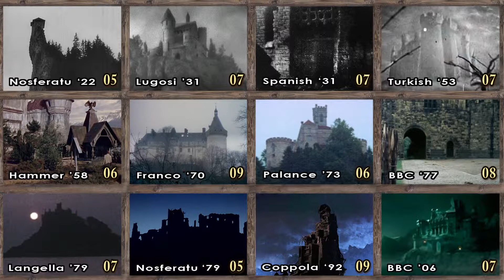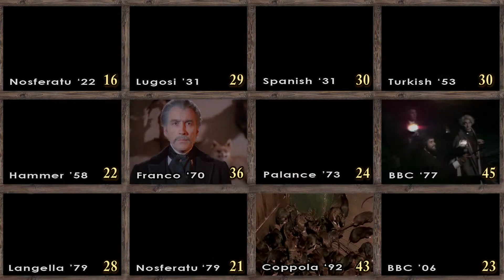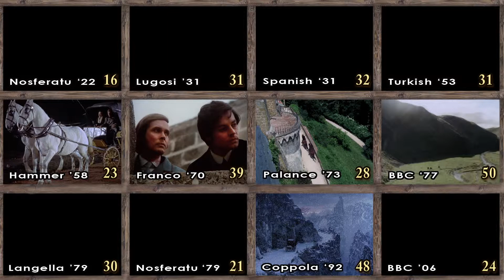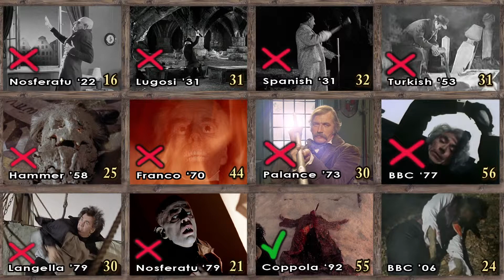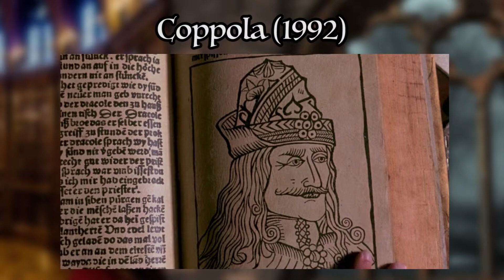Which Dracula Film is Most Faithful to the Book? (Shorter Version)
This is the shorter version for a Monster Madness warmup. Which Dracula movie adaptation is most faithful to the original Bram Stoker book?? I wanted a definitive answer, so I selected 12 contenders and put them up to the test. This counts theatrical and television, but no sequels, spinoffs, or spoofs.

THE CONTENDERS
1922 - Nosferatu "The silent version"
1931 - Dracula "The Lugosi version"
1931 - Dracula "The Spanish version"
1953 - Dracula in Instanbul “The Turkish version”
1958 - Dracula / Horror of Dracula "The Hammer version"
1970 - Bram Stoker's Count Dracula "The Jesus Franco version"
1973 - Bram Stoker's Dracula / Dracula "The Jack Palance version"
1977 - Count Dracula "The BBC '77 version"
1979 - Dracula "The Frank Langella version"
1979 - Nosferatu the Vampyre "The Nosferatu remake"
1992 - Bram Stoker's Dracula "Coppola's Dracula"
2006 - Dracula "The BBC '06 version”